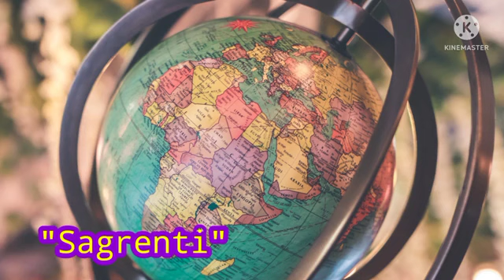Yaa Ashantewa Uprising: An Attempt by the Ashanti Empire to maintain their Independence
The Yaa Ashantewa uprising was an attempted actions taking by the Ashanti Empire to maintain their independence.
The British push to take over the Ashanti Empire degenerated to the British governor disrespecting the Ashanti Empire traditional institution.
This angered Yaa Ashantewa who was the queen mother.
She encouraged the warrior of the Empire to rise up against the British.